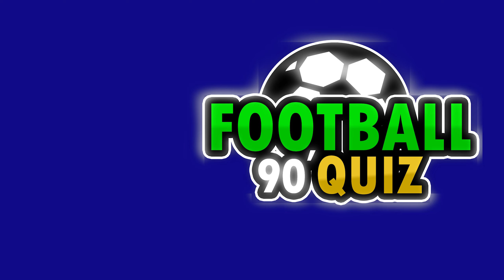GUESS THE PLAYER BY COUNTRY + CLUB +JERSEY NUMBER | Ronaldo , Messi , Neymar l Football quiz ⚽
Hey hey! Are you a football fan?
Welcome to Football 90 Quiz - the most thrilling test of your football knowledge!
In this video, we are going to guess the famous football player by  COUNTRY + CLUB +JERSEY NUMBER. There are any question levels from easy to difficult, for each correct answer you get 10 points.

Quiz
quiz game
Football Quiz
total football quiz
quiz football
Ronaldo
Messi
Haaland
Mbappe
Neymar